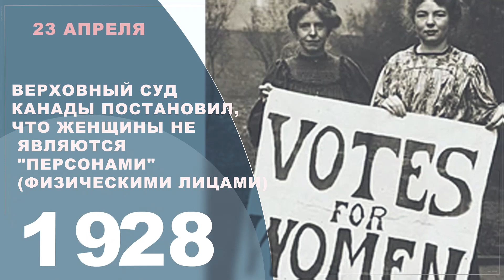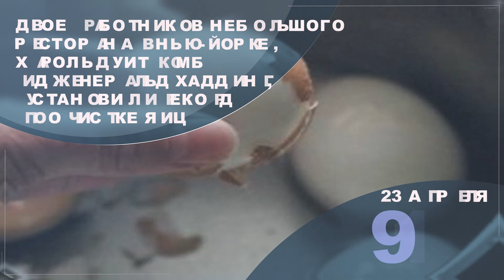Календарь событий и памятных дат - 23 апреля